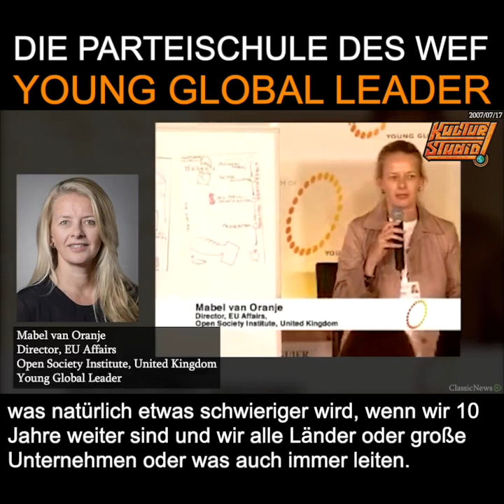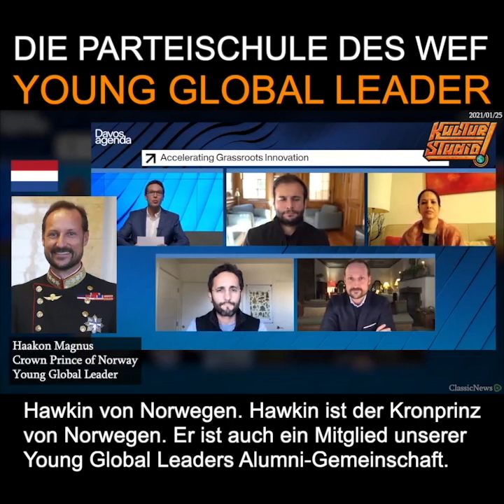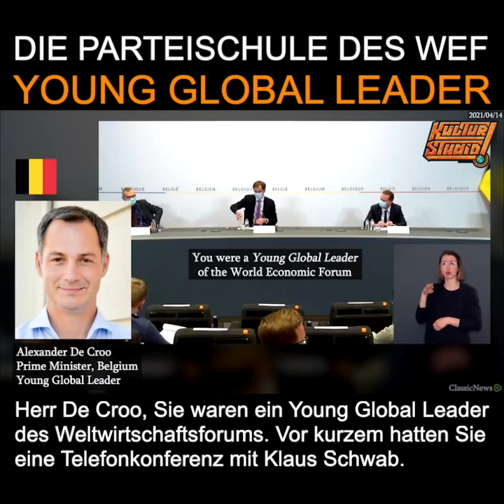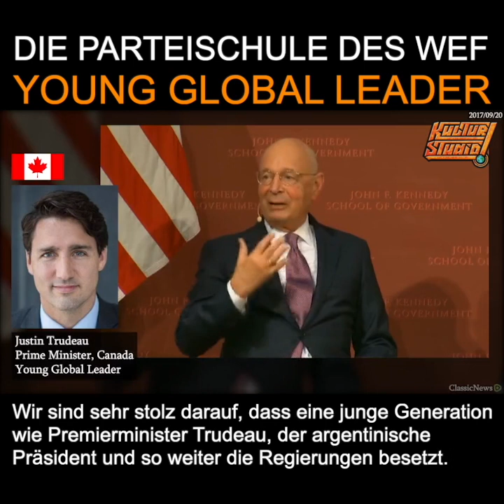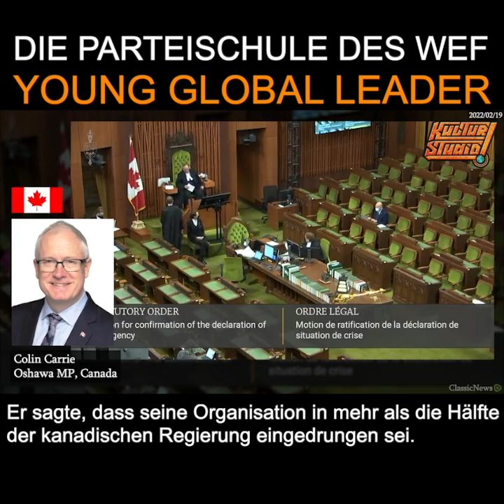WIE DAS WEF DIE REGIERUNGEN DER WELT INFILTRIERT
▶Konto
G r a w e , Michael
IBAN DE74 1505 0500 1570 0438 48
BIC: NOLADE21GRW
BTC  39UDTUiXdsWmPYEDzwR6qpLZ4Dzpi3CPjU